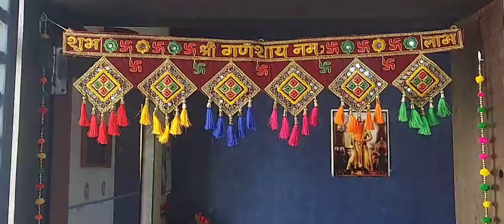Happy Diwali To All of You 1 Nov 2024